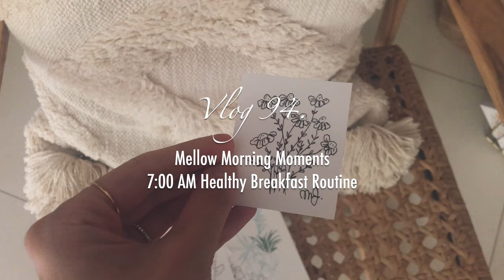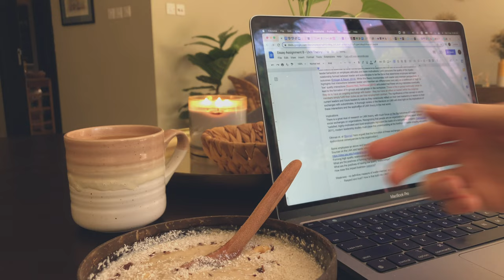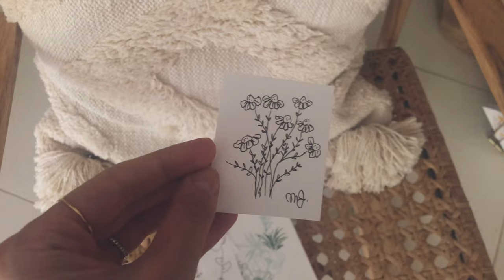Mellow Morning Moments //Quiet & Silent Vlog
Vlogging the soothing routines of the morning - healthy breakfast bowls, journaling, learning, drawing and reading. I like to transition outdoors when the weather cools down some.

🎶 Music 🎶
Borels - Rame
Mattia Vlad Morleo - Between You